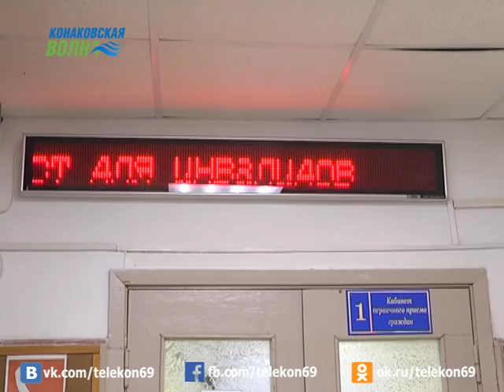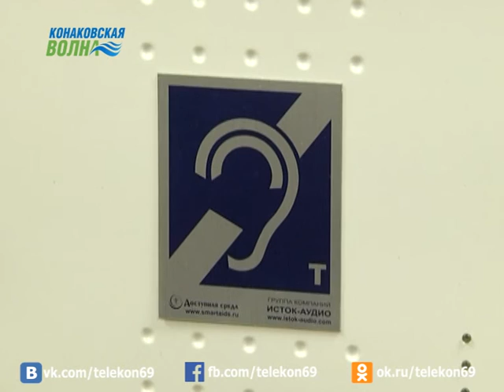Центр занятости продолжает внедрять гос. программу "Доступная среда" в Конаковском районе